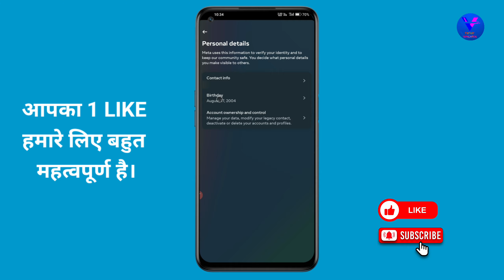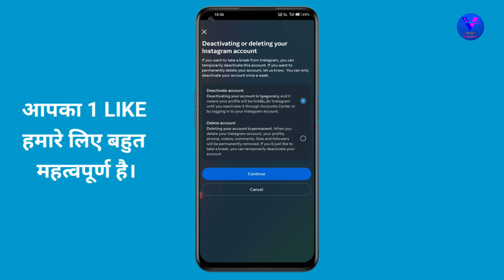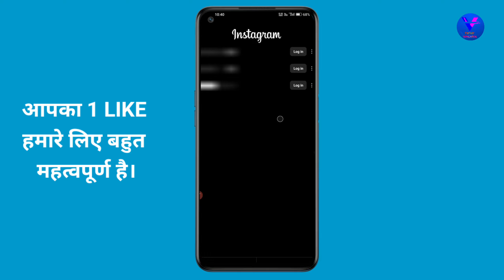Instagram Account Delete Kaise Kare Permanently | How to Delete Instagram Account | Insta id Delete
Hey everyone! In this video, I'll walk you through the step-by-step process of permanently deleting your Instagram account. I'll show you how to navigate through the settings and provide tips on what to consider before making this decision. Whether you're taking a break or saying goodbye for good, I've got you covered. Let's get started!